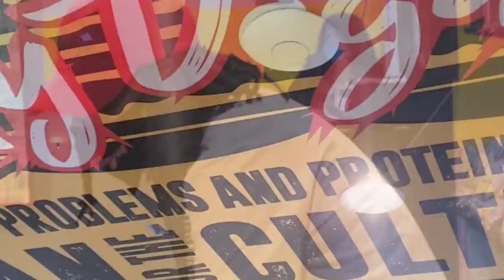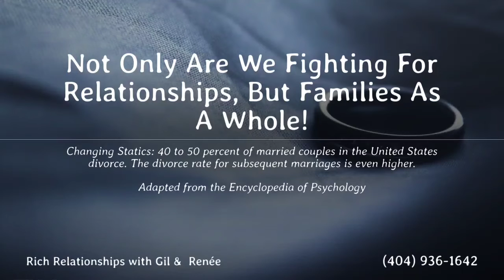IS SLUTTY VEGAN ALL HYPE?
We love Slutty Vegan!!

Join Gil&Renée as they launch the ONENESS CODE, live five week couples session on May 24,2021 8:00 PM CST.

Thank you for connecting with us. Gil and I are excited to serve more singles and couples in need with our new course.

Please grab your seat in the room today.

 Rich Relationships Refuge,will launch on May 24,2021 at 8:00 PM CST. Our ten-week two-module group course is for dating and married couples.

 The ONENESS CODE module is a live five-week experience.

 IDENTITY-REHAB is for singles and dating couples. This module is a pre-recorded experience.

Both modules are self-paced and interactive.

Gil&Renée are passionate about marriage. It is their mission to equip singles and married couples to thrive in relationships.

Let's get to work together. Remember we are stronger together, and "You Are More Than Enough."

Sincerely grateful,

Gil J.& Renée M. Beavers

We are stronger together let's grow!